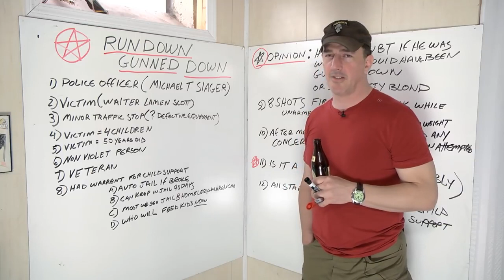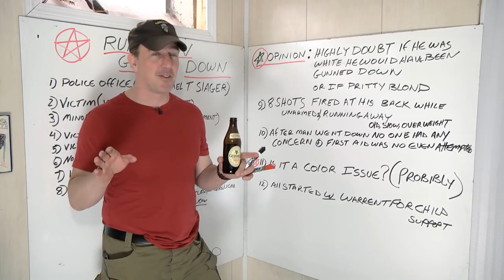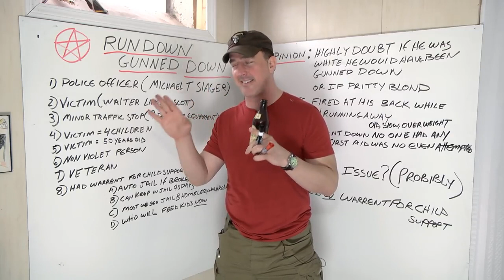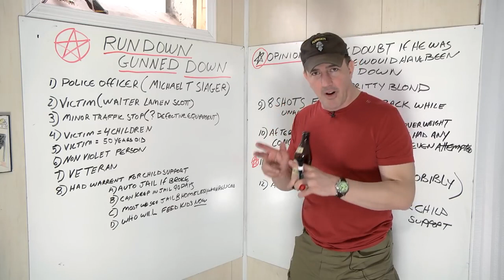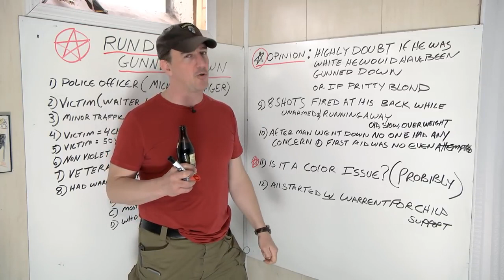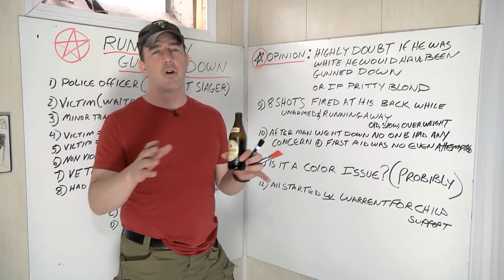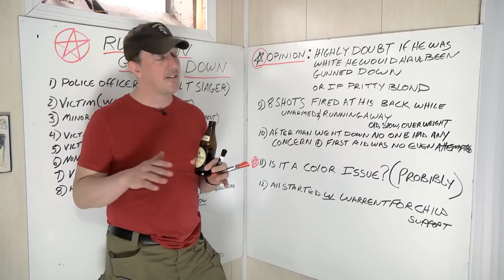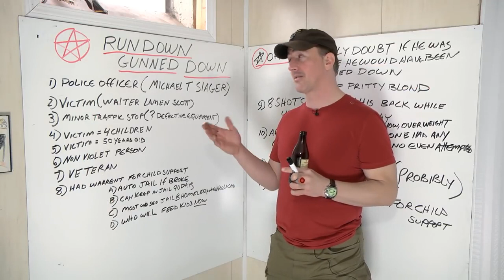Rundown-Gundown | Popp Culture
Following another police shooting in South Carolina, Popp looks at the evidence of the Slager-Scott shooting to weigh in on this unfortunate turn of events.

Download "The Jericho Files, Book 1: Killer of Killers" by Popp

Redonkulas.com Productions
29488 Woodward Avenue, Unit 407